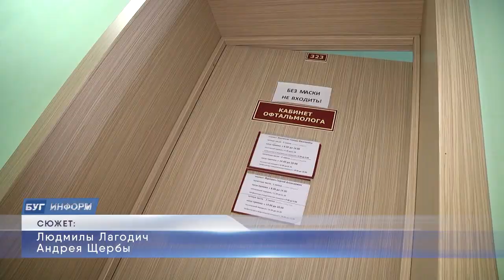2020-11-11 г. Брест. Всемирный день офтальмолога. Новости на Буг-ТВ.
Увеличение численности заболеваний глаз стремительно растёт с каждым годом. Всего за пять лет отрицательная динамика зарегистрированных нарушений зрения у граждан Беларуси увеличилась на 21 %. 11 ноября по рекомендации Всемирной организации здравоохранения офтальмологи всех стран отмечают свой профессиональный праздник. На приёме у врача хирургического отделения поликлиники № 3 г Бреста побывала наша съёмочная группа.